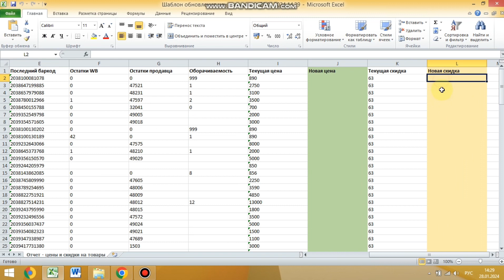КАК ПОСТАВИТЬ ЦЕНЫ И СКИДКИ ВАЙЛДБЕРРИЗ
Ассаламу алейкум

Сайтка товар киргизгенде баасын унутуп калсаны?

Же бааны озгортомун десениз Excel  менен иштейбиз.

Аз  товар болсо редактировать менен озгортсонуз болот!

Баа жана арзандатуу  менен кун сайын ойноп туруу керек ( жогору, ылдый) бааны озгортуп.